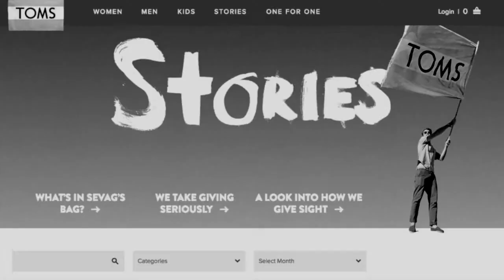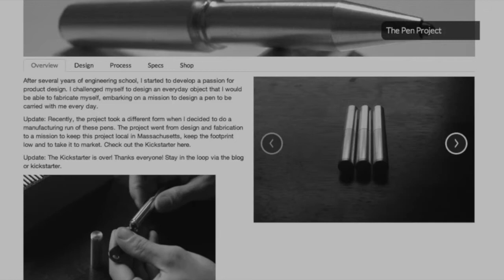I HELP... MANUFACTURERS, SOCIAL PROJECTS & ENTREPRENEURS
I Help... Manufacturers, Social Projects & Entrepreneurs Achieve Storytelling Greatness.

Visit: TurndogMillionaire.com for more info...